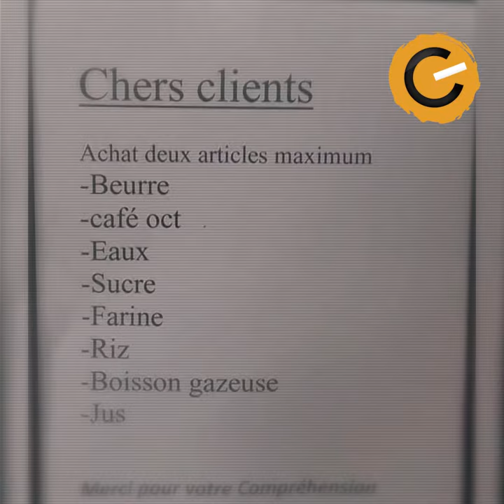"ﻧﻮﺍﺓ ﻓﻲ ﺩﻗﻴﻘﺔ: ﻓﻲ ﺩﻭﻟﺔ ﺍﻟﻌﻠﻮ ﺍﻟﺸﺎﻫﻖ، ﺍﻟﺘﻮﻧﺴﻲ "ﻳﺸﻬﻖ ﻣﺎ ﻳﻠﺤﻖ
تعرف الأسواق التونسية نقصا في التزود بمواد استهلاكية متنوعة. نقص تزامن مع ذروة الموسم السياحي وتحضيرات العودة المدرسية، لتبلغ أسعار بعض المواد الاستهلاكية علوا شاهقا لا يطاله أغلب المواطنين.